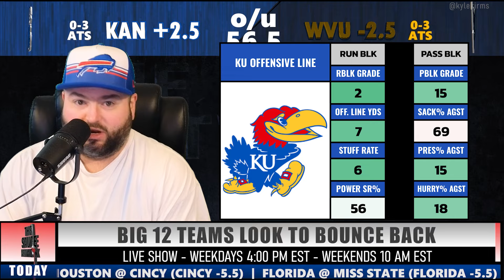Kansas vs West Virginia Week 4 Bets - College Football Picks With Kyle Kirms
College Football Picks With Kyle Kirms - Kansas Jayhawks vs West Virginia Mountaineers Week 4 Bets

Kyle Kirms, host of the Sauce Network, goes through the handicap for the KU WVU game.

Big 12 Conference Matchup 2024